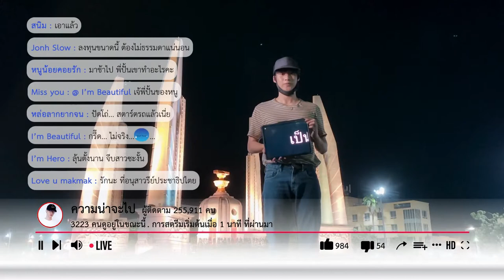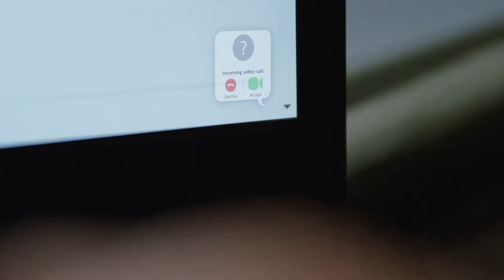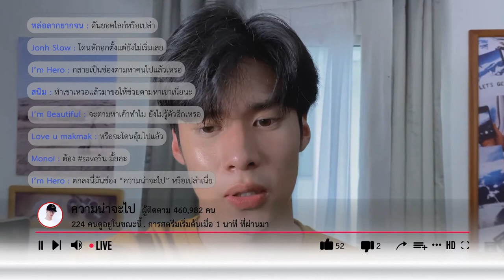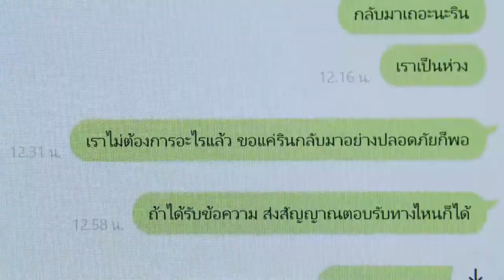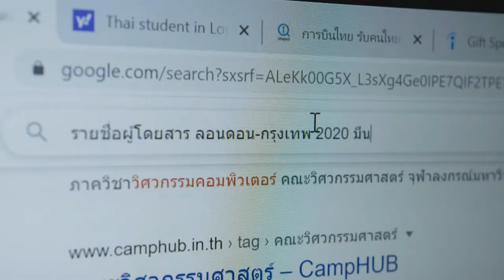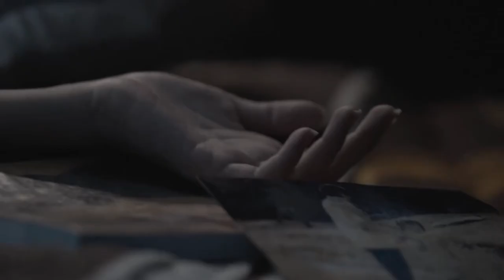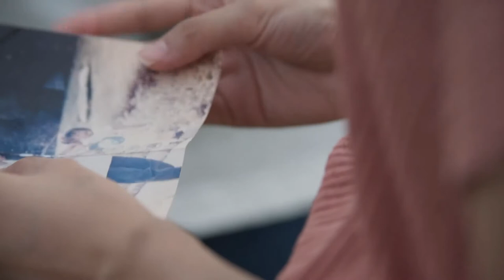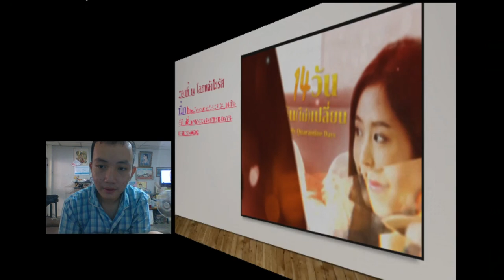สายโว้ย EP.28 REACTION MY QUARANTINE DAYS EP.13-14 (ตอนจบ)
ตอนที่ 13 อาชญากรรมกับการลงกัณฑ์ ที่มา
ตอนที่ 14 โลกหลังไวรัส (ตอนจบ)
สามารถคลิกเวลาเพื่อฟังตอนต่างๆที่ต้องการได้อย่างรวดเร็วที่นี่
00:01 EP.13
29:13 EP.14
ทุกวันเสาร์-อาทิตย์ เวลา 20:15-20:45 น.ทาง ThaiPBS และ 22:00 น.ทาง Linetv
1.ไอจีส่วนตัว domemie
2.เฟสส่วตัว Domemie Nitithorn Kusosillpawut
3.เฟสเพจ ช่อง Youtube Domemie